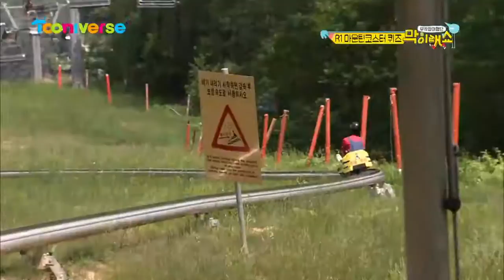빠름 빠름 LTE! 막이래 사상 가장 빠른 미션! 막이래쇼 무작정여행단 20화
속도감이 넘치는 ′마운틴코스터′ 퀴즈!
이런 속도는 처음이야~

막이래쇼:무작정여행단 매주 금요일 저녁 8시 본방사수!